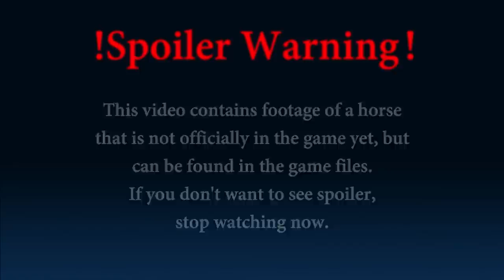SSO !SPOILER! - The Percheron - (released)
!SPOILER WARNING! This video contains footage of a horse that is not released in the game yet. Consider yourself warned!

So, a new horse is coming and it's not the haflinger ;)

Had to deal with a lot of lag while recording. Sorry for that.

IMPORTANT:

You are allowed to uses this video for reactions or other stuff. Taking the whole video and reuploading it on youtube without (or just minimal) change is not allowed.
Not everyone likes spoilers. Also, credit would be nice.

FAQ:

Do you work for SSO?

No

How can you ride the horse if it's not released yet?

It's already in the files. Star Stable often uploades the horses before the release. Probably
for testing and stuff.
I change the files so that I can ride the horse in game.

Can other players see you riding the horse in game?

No. I basically change the apperance of a horse that is already released in the game.
Only I can see that. The other players still see my regular horse.

Can you buy the horses already?

I technically could but then SSO would suspent my account within 24 hours. So I don't.

Timestamps
0:00 - Intro
0:15 - Reveal
0:35 - Gaits
1:06 - Jumps
1:25 - Reverse
1:30 - Stop
1:40 - Idle Animations
2:19 - Dance
2:29 - Very Special Animation
2:45 - Color 1
3:10 - Color 2
3:33 - Color 3
3:59 - Color 4
4:24 - Color 5
4:51 - Color 6 (Fort Pinta)
5:19 - Color 7 (App Horse;maybe)
5:46 - Where to buy
5:55 - Stats and Price
6:11 - End Card